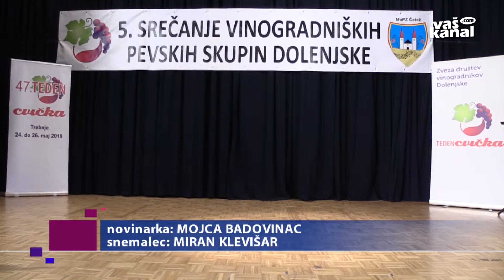Srečanje vinogradniških pevskih zborov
TREBNJE - V okviru letošnjega Tedna cvička so pripravili že peto srečanje vinogradniških pevskih zborov, ki se je odvilo v trebanjskem kulturnem domu. Pod organizacijo se je podpisal Moški pevski zbor vinogradnikov Čatež pod Zaplazom.